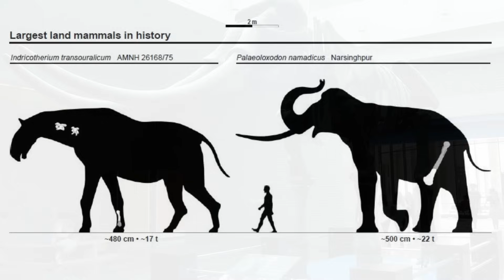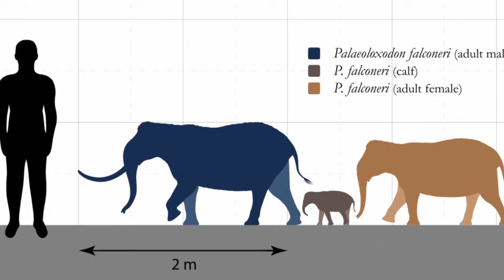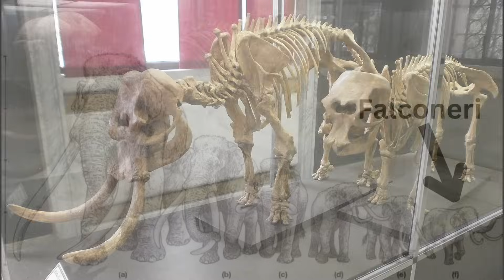The Land Where Birds Outgrew Elephants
Elephants = BIG and Birds = not so big... right? WRONG!

I bet you didn't know that the smallest Elephant ever (Palaeoloxodon falconeri) and the largest Swan ever (Cygnus falconeri) lived together during the Ice Age.